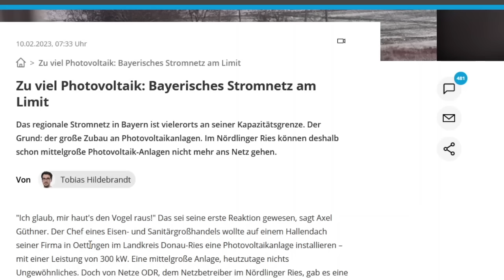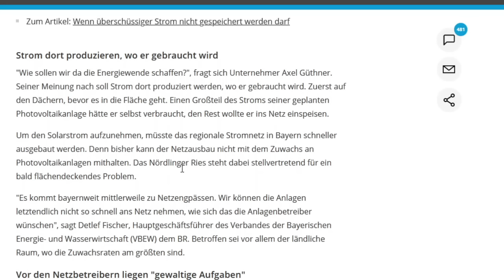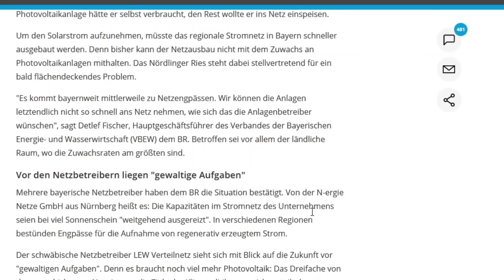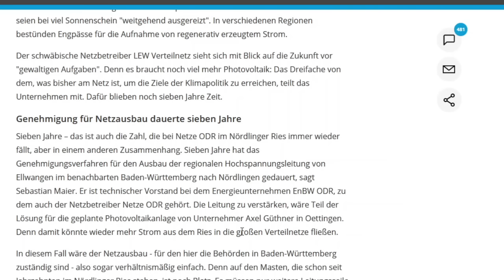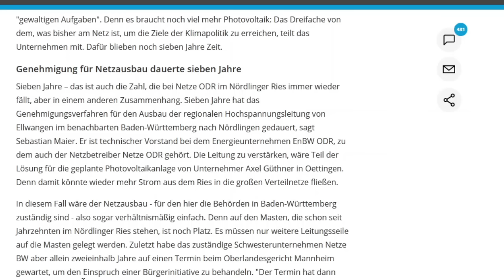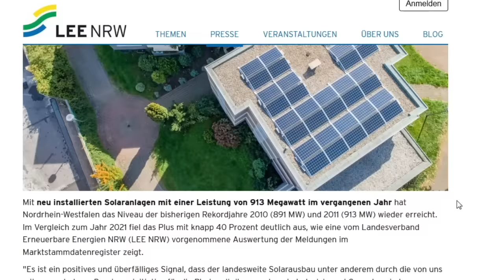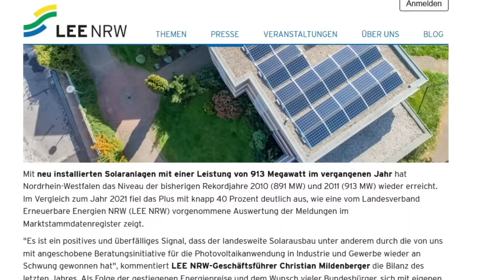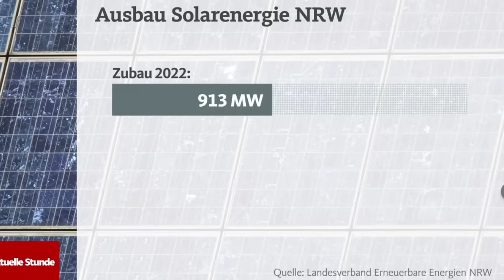Skandal: Bremser der Energiewende in Bayern - wie ist die Lage in NRW?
Moin,
der bayrische Rundfunk berichtet aktuell in einem Bericht und einem Video über die Probleme im Bayrischen Stromnetz... gleichzeitig berichtet LEE in NRW von einem Rekordausbau in NRW - doch ist die Lage da wirklich so rosig? ich glaub es müssen noch viele Sturköpfe umdenken, bei den Netzbetreibern und auch in der Politk - unfassbar alles..

Aktuelle Stunde (Bericht ab 31:50):

Wenn Ihr eine PV Anlage plant und euch im Dschungel der Angebote nicht zurechtfindet und Ich euch helfen soll, könnt Ihr die Kanalmitgliedschaft "Ich bau PV" abschliessen und euch dann meinen Rat holen. Ich beurteile eure Angebote, gebe Tips für Verbesserungen und eventuell empfehle ich euch günstigere Solateure in eurer Gegend.

Meine PV-Anlagen:

Anlage 1 (Halle) (22,5° Ost/West) 32 Module Qcells G8 355Wp + 4 Module Qcells G8 350wp = 12,76kWp
Anlage 2 (Hausdach) (50° Ost/West) 34 Module Qcells G10 375wp= 12,75kWp

gesamt: 25,51kWp

Meine Wärmespender:

Brauchwasserwärmepumpe Ariston Nuos 100, Klimaanlage Kessser 2,5kw, Klimaanlage Panasonic Etherea 2,5kw